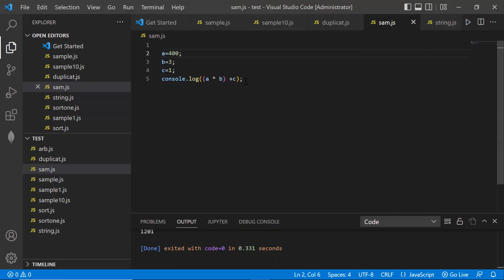சாப்ட்வேர்/கம்ப்யூட்டர் இன்ஜினியரிங் வேலை என்ன? || what is software/computer engineer job in tamil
சாப்ட்வேர் / கம்ப்யூட்டர் இன்ஜினியரிங் வேலை என்ன? || வேலை வாய்ப்பு எப்படி உள்ளது software engineer tamil computer engineer tamil